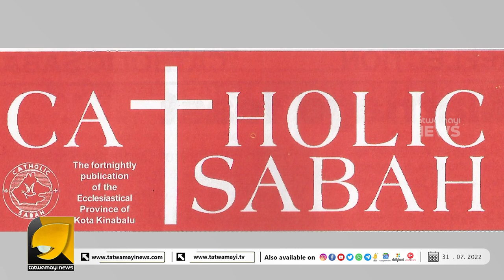ചരിത്രത്തിലെ തെറ്റുകൾക്ക് മാപ്പുപറഞ്ഞ് തീർക്കുന്ന വത്തിക്കാൻ ഇനിയെങ്കിലും കണ്ണുതുറക്കുമോ ? POPE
സമാനതകളുണ്ടോ ഈ ക്രൂരതക്ക് ഗോത്രവർഗ്ഗ ജനതയോട് തലകുനിച്ച് മാപ്പ് ചോദിച്ച് ഫ്രാൻസിസ് മാർപാപ്പ